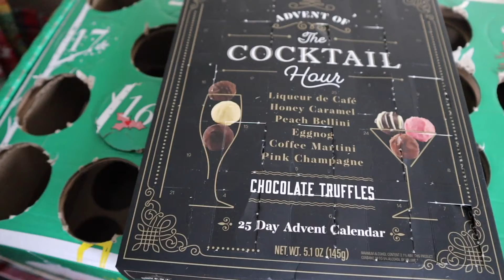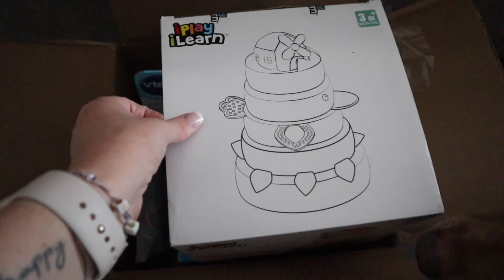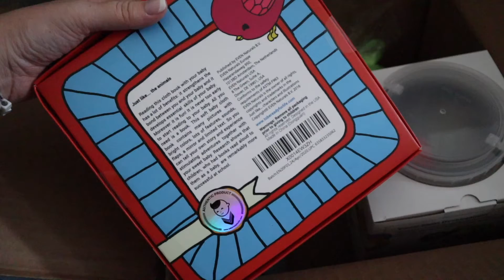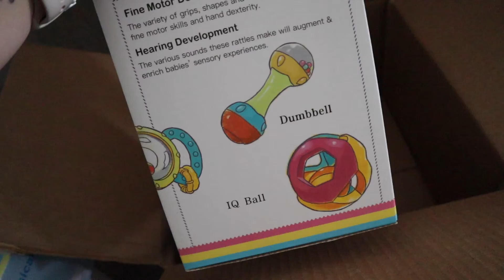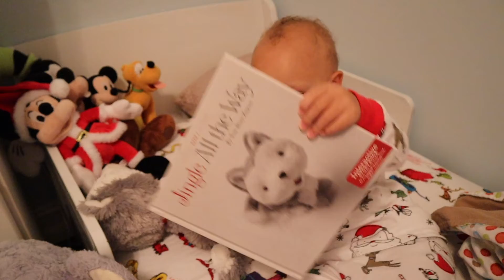Cleaning & Christmas Baking | Vlogmas 2020 Day 18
I have so much to do before our Christmas party this weekend, I spent most of the day cleaning and baking.

Maureen M
125 S. State Road 7, Suite 104-#224